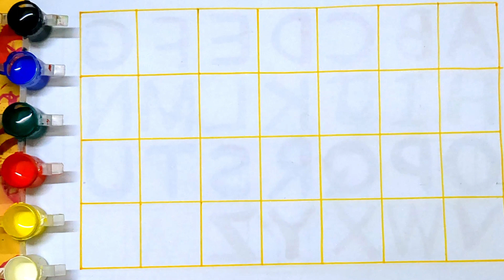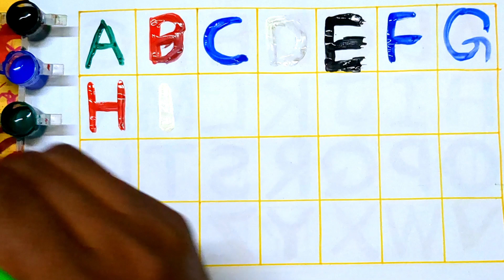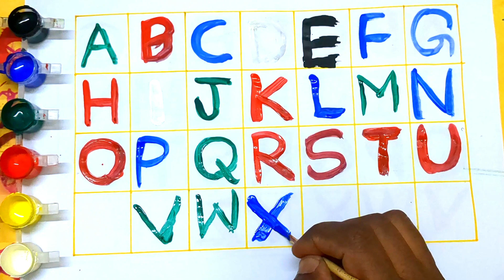abcd abcde, A for Apple B for ball, alphabets, phonics song, अ से अनार English Varnmala, abcd song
✓ abcd, abcde, a for apple b for ball C for cat, alphabets, phonics song, अ से अनार, alphabet varnmala | toy alphabet rhymes

✓ Alphabet | harendra study class| abcd | a for apple b for ball | phonics song | nursery rhymes | abcd song

Harendra study class / @harendrstudyclass1082

✓ Your Query 👇

1. abc
2. abcd
3. abcde
4. a for apple
5. a for apple b for ball
6. a for apple b for ball c for cat
7. a for apple b for ball c for cat d for dog
8. a for aroplane
9. a for aroplane b for banana
10. a for aroplane b for banana c for car
11. a for apple
12. abcdefg
13. English alphabet
14. abcd cartoon
15. a for apple bi for boy
16. alphabet songs
17. a for apple a for ant
18. nursery rhymes
19. a for apple song
20. abc songs for children
21. abcd rhymes
22. a for apple b for ball c for cat d for dog
23. abcd alphabet
24. k se kabutar kha se khargosh
25. a for apple b for badka apple
26. a se anar aa se aam
27. a for apple b for ball
28. abcd
29. a for apple wala
30. a b c d e f g
31. abcd varnamala
32. a se anar in hindi
33. k se kabutar
34. Alphabet songs for children
35. abc alphabet songs
36. abcd varnamala
37. english varnamala
38. english alphabet
39. A for apple
40. kids alphabet
41. alphabet for kids
42. abc song
43. a for apple b for ball c for
44. alphabet song
45. apple apple
46. abcd abcd
47. A for apple wala video
48. A for apple video cartoon
49. A for apple b for ball c for cat d for dog
50. A for apple
51. ABCD
52. A for apple b for ball c for cat
53. A se anar a se aam
54. K se kabutar kha se kabutar
55. A for apple b for
56. Varnmala
57. Apple boy
58.
59.
60.
61.
62.
63.
64.
65.
66. a b c d
67. abcd song
68. abcd cartoon
69. cartoon
70. abc song
71. Apple
72. abcd wala cartoon
73. abcd abcd abcd abcd
74. b for ball
75. abcd video
76. alphabet
77. abcd a for apple
78. abc cartoon
79. a for apple wala
80. ice cream
81. a b c d song
82. bacchon ki abcd
83. abc abc
84. abcd ka videos
85. abcd ka new video
86. abcd today video
87. abcd 2023
88. a for Apple new video 2023
89. a for apple b for ball today video
90.harendra study class
91.harendra study class
92.
93. most popular video abcd
94. a for apple important video
95. today abcd
96. Harendra study class ka video
97. abcd harendra study class
98. bacchon ka abcd video
99. a for aeroplane b for banana video
100. a for apple b for ball c for cat d for dog e for elephant
101.Phonics Song with TWO Words - A For Apple - ABC Alphabet Songs with Sounds for Children